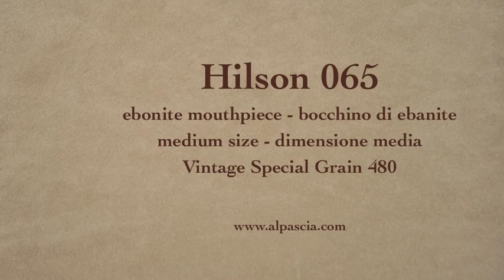pipa Hilson 065 - pfeife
Hilson